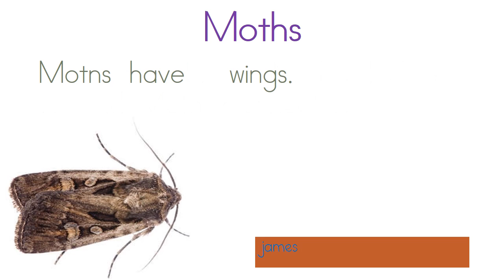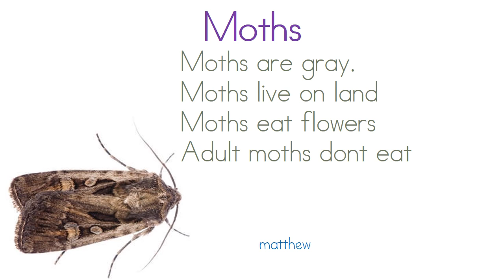Kindergarten - Moth Research